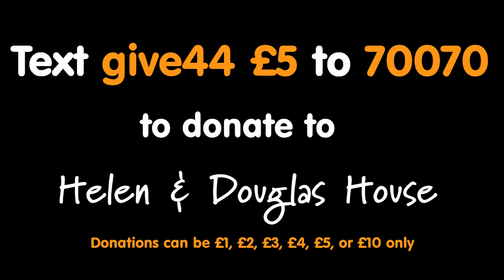Rob Brydon shares a Childish Thing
Rob tells us about a childish thing he still enjoys doing - backstage at Childish Things 10, supporting Helen & Douglas House hospice for children and young adults.